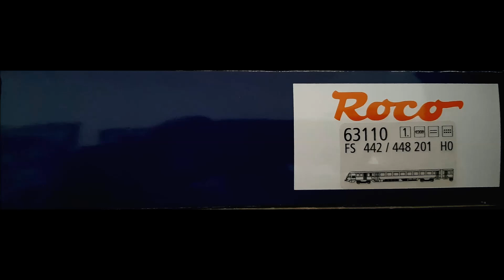ROCO art. 63110 Binato TEE BREDA delle FS 442/448 con Sound by Modellismo Portigliatti.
Binato BREDA delle Ferrovie dello Stato Italiano 442/448.
Sound Sistema Zimo by Modellismo Portigliatti.